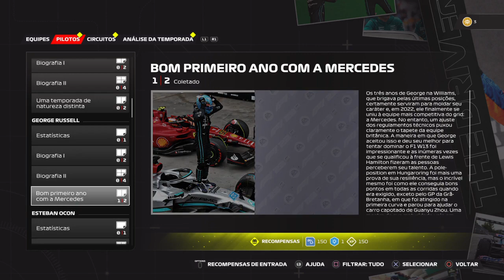F1 23:EXPLORANDO AINDA MAIS O F1 WORLD E O ÁLBUM DE FIGURINHAS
Mais uma gameplay do F1 23,agora com explorando ainda mais o F1 World e abrindo as nossas primeiras figurinhas do nosso álbum de figurinhas,se você gostou deixa o like aí no vídeo,se inscreve no canal,compartilha com os amigos e me siga nas redes sociais.